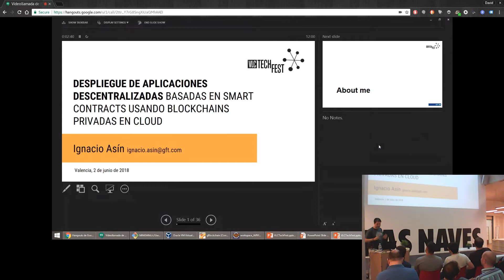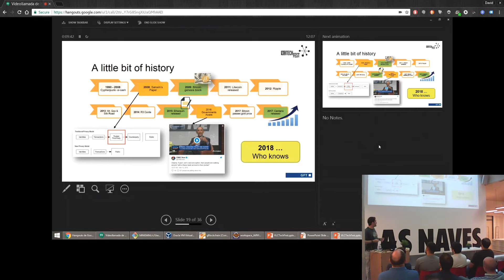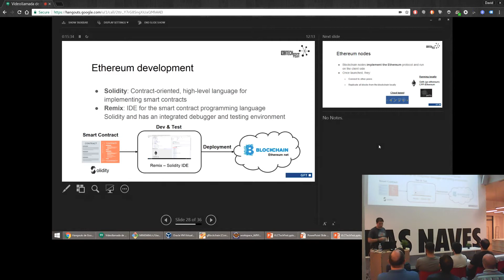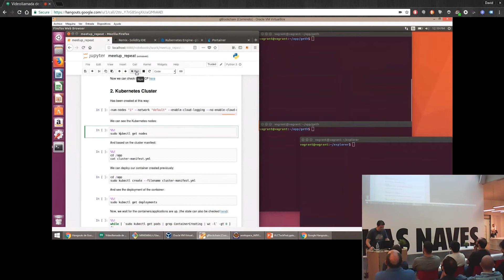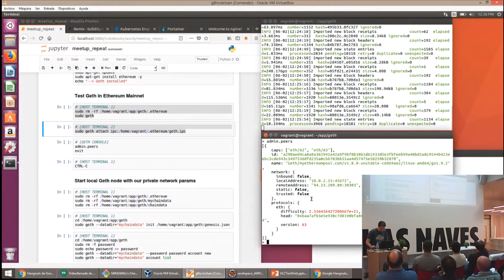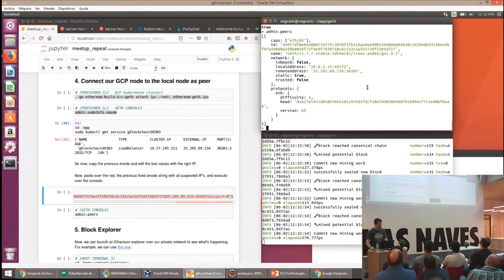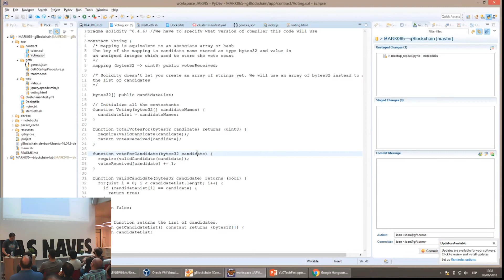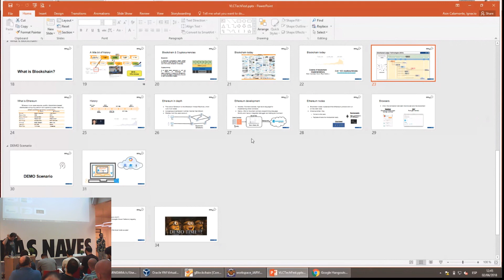Despliegue de aplicaciones descentralizadas con Smart Contracts usando blockchains privadas en cloud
Cada vez más en el mundo empresarial, se observa la necesidad del uso de blockchains privadas para casos de uso determinados. De este modo, el uso, acceso y despliegue de aplicaciones descentralizadas es controlado y acotado a un conjunto de agentes. En esta charla, mostraremos un ejemplo de creación de una red blockchain privada en entorno Google Cloud y el posterior despliegue en la misma de una aplicacion descentralizada por medio de Smart Contracts. Todo llevado a cabo usando metodologías devops que permiten su automatización y provisionamiento.

Ignacio Asín

Arquitecto DevOps / Big Data con amplia experiencia en tecnologías Cloud. Ultimamente mas enfocado en Distributed Ledger Technologies, Blockchain y Smart Contracts.